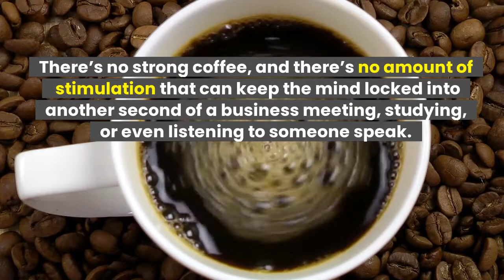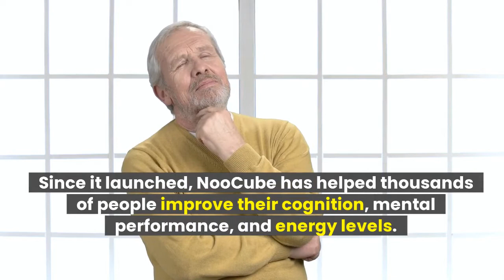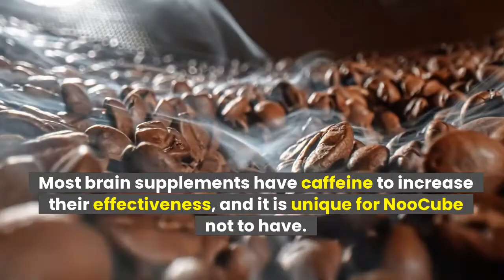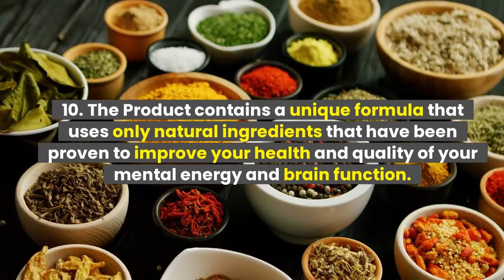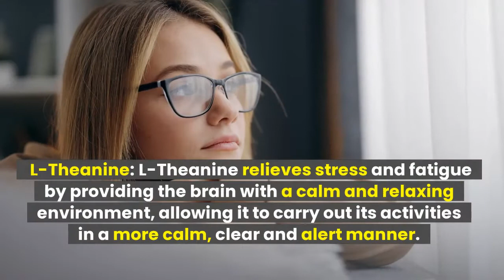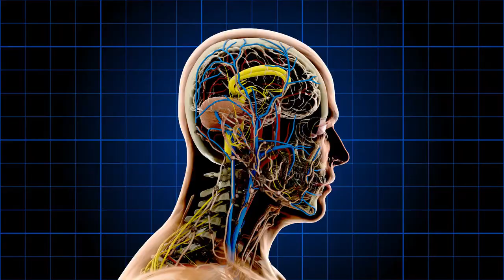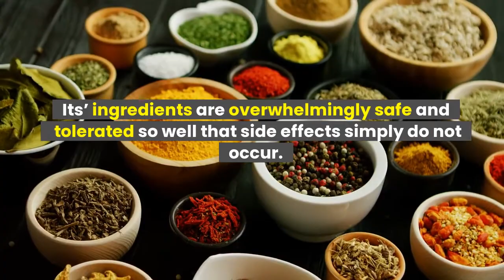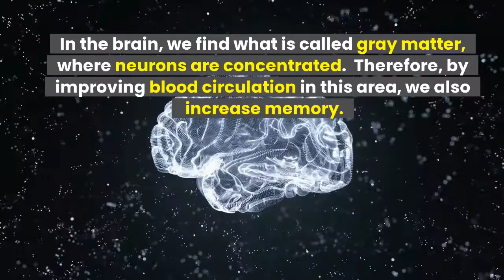NOOCUBE REVIEW 2024: DOES IT REALLY IMPROVE BRAIN HEALTH? IMPORTANT THINGS YOU NEED TO KNOW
Noocube is a nootropic supplement, a class of chemical compounds that are thought to aid learning and memory while also helping to overcome natural and induced cognitive deficiencies. Noocube is a nutritional supplement that you can use on a regular basis to boost your cognitive performance.

Noocube contains a proprietary blend of natural, GMO-free ingredients such as Alpha GPC, Huperzine A, Cat’s Claw, Bacopa monnieri, oat straw, and amino acids L-theanine and L-tyrosine. Unlike many nootropics, Noocube does not contain caffeine.

Noocube can help maintain your brain health by lowering the negative impacts of free radicals, stress, and exhaustion when taken twice daily. Noocube's components have even been proved to help with Alzheimer's disease and dementia.

If you want to increase cognitive performance and improve mental speed, Noocube might be the brain supplement you’ve been waiting for.

Noocube aids learning and memory while also helping to overcome natural and induced cognitive deficiencies. Noocube is a nutritional supplement that you can use on a regular basis to boost your cognitive performance.

Best of all, some of the chemicals in NooCube are supposed to work within 30 to 45 minutes, so unlike many other nootropic compounds, you won't have to wait weeks to see results. NooCube's effects might last up to 10 hours, allowing you to perform when you need to the most.